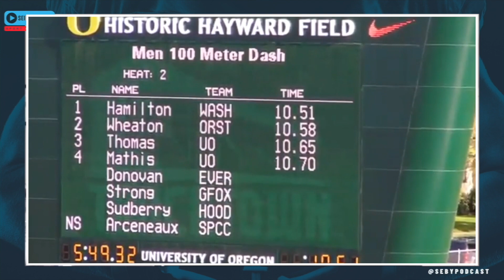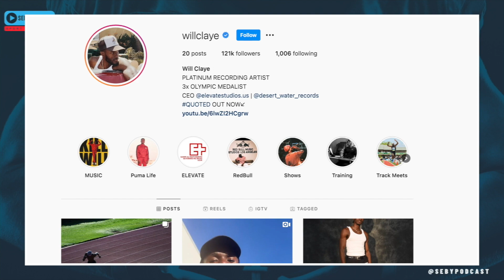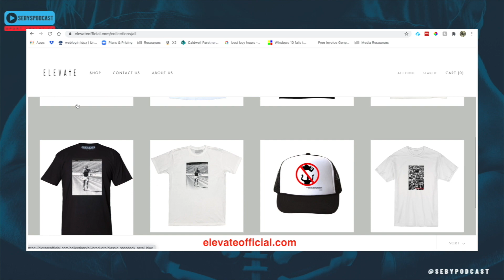Markus Wheaton on Pittsburgh's playoff run "I have the Steelers winning the Super Bowl" |SEBYPODCAST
Former Pittsburgh wideout Markus Wheaton joins us on the show the discuss his playing career in the NFL and the current team's playoff chances heading into the postseason.

Markus also shared with us a little of what confusion and problems that occurred in the locker room that caused the "Killer B's" (Ben, Bell, and Brown) to split up.

His relationship with Mike Tomlin

And the journey of his Real Estate investing career now and his goals of writing a novel and book highlighting his experiences.

To connect with Markus you can reach him on Instagram @Taewheaton showcasing his Real Estate journey and financial literacy to young youths nationwide